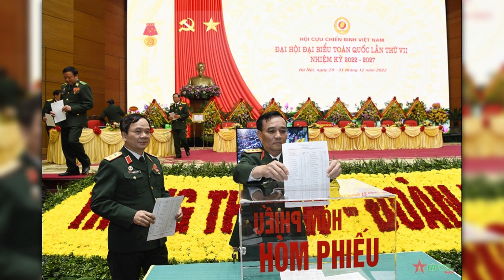CDBHB2857. Phát biểu của TBT Nguyễn Phú Trọng tại Đại hội Hội Cựu chiến binh Việt Nam lần thứ VII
Phát biểu của Tổng Bí thư Nguyễn Phú Trọng tại Đại hội đại biểu toàn quốc Hội Cựu chiến binh Việt Nam lần thứ VII, nhiệm kỳ 2022 – 2027